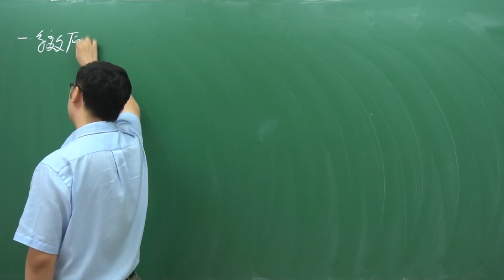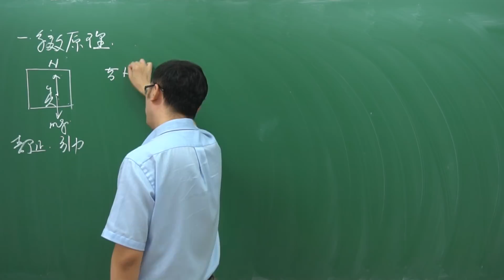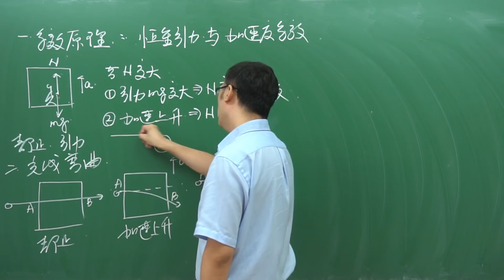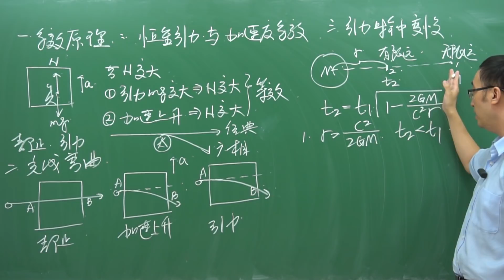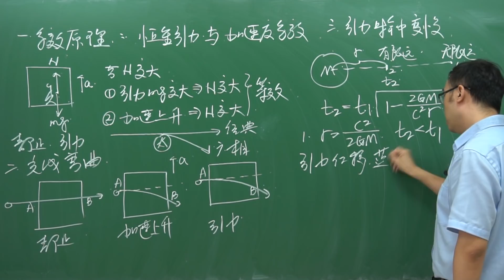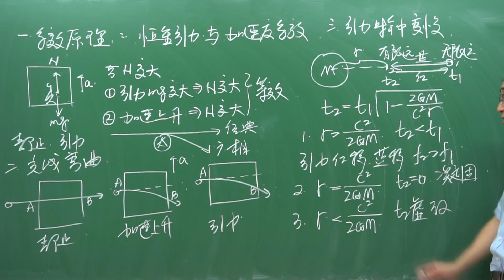光在引力场中会弯曲吗？黑洞里时间会停滞？李永乐老师讲广义相对论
热门视频：
爱因斯坦为了把引力场纳入自己的理论，提出了广义相对论
广义相对论中，他把引力与加速度等同起来
在这样的基本原则下,光线会由于引力而发生弯曲
而且，时间也会因为引力场而变慢。
如果物体接近黑洞,时钟就会越走越慢
这就是所谓的引力红移现象
在视界边缘,时钟就会停滞
 广义相对论是我们理解宇宙的重要武器
在这个视频中给大家做一个简单的介绍